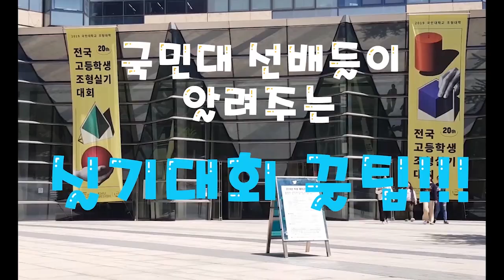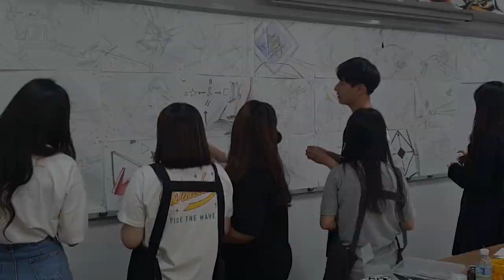[미대입시] 디자인고흐 합격률? 궁금해? 늘 최고의 합격률을 보여주는 디자인고흐의 합격의 비밀!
-2020 디자인고흐

2019년에도 열심히 노력한 우리 학생들과 선생님!
그 노력이 빛을 발하여 2020 학년도에도 멋진 합격률을 자랑합니다!
미대합격=디자인고흐!
매해 최고의 합격률을 보여주는 디자인 고흐 합격의 비밀을 보여드립니다!